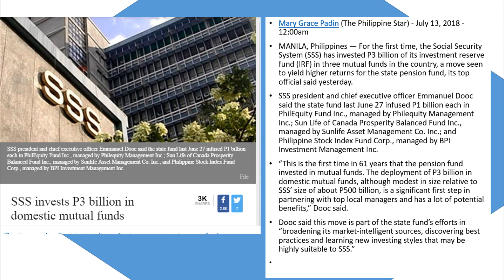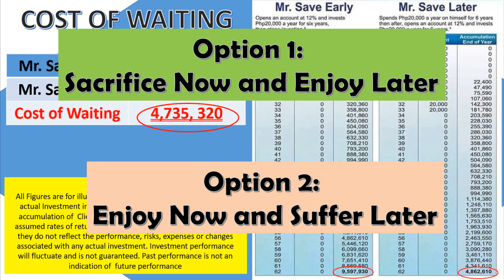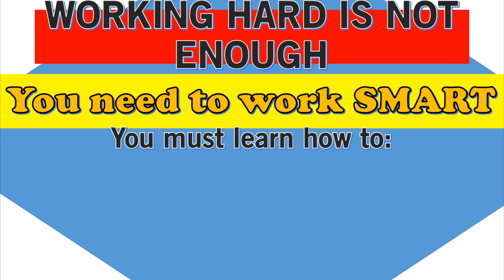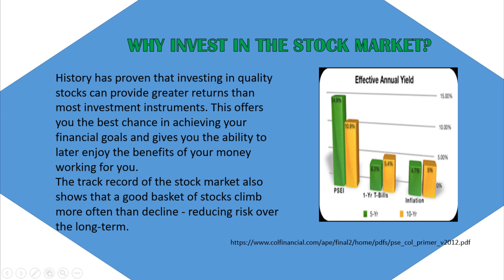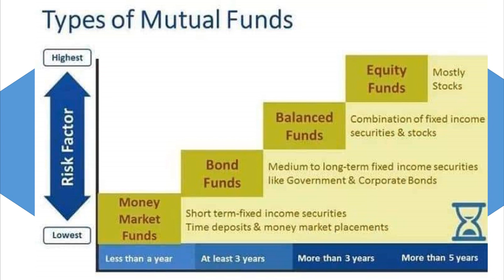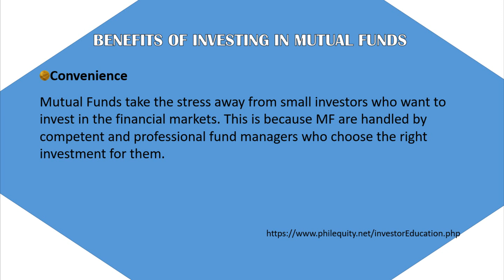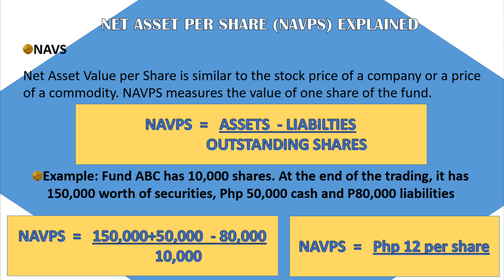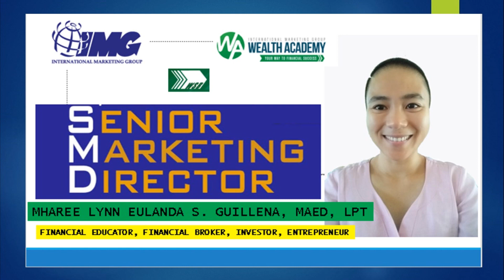What is Mutual Fund Investing?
Or contact the person who gave you this recording!

Other Links

International Marketing Group

Related Channels:
Chink Positive
Money Doctor
Doc Gigi Sunga
Marvin Germo
Gee Isa-al
Francisco J. Colayco
Janitorial Writer
Omeng Tawid
Roann Celis
Arvin Orubia
Randell Tiongson
Robert Kiyosaki
Tom Ferry